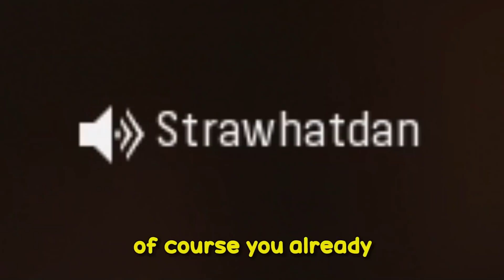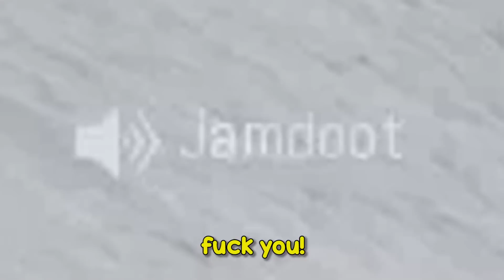take a shower